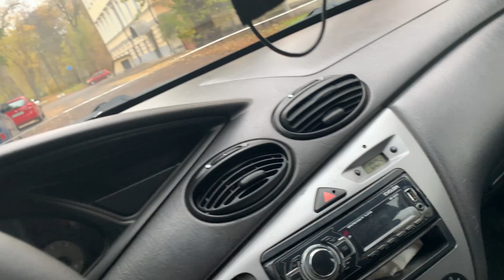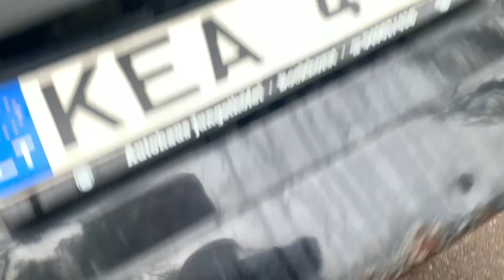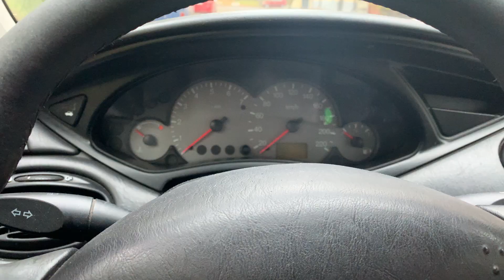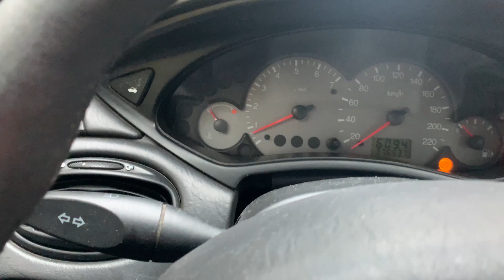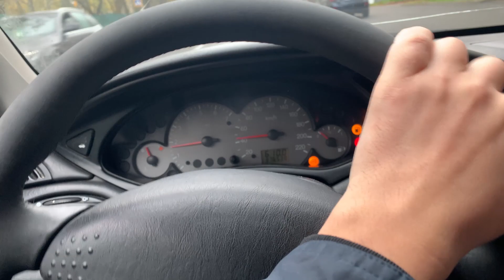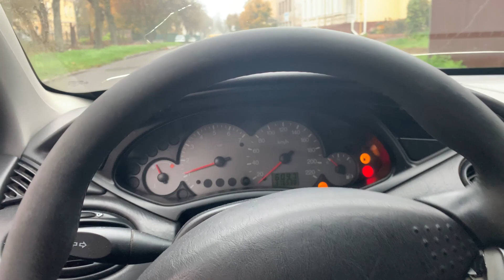Продаю машину по цене подписчика, Ford Focus универсал 2000 1.9 diesel стартовая цена 500$